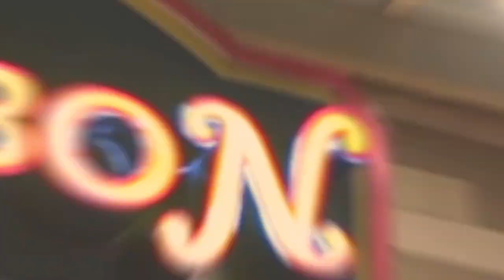Sosyalan sa Iloilo Before Nauso ang Social Distancing - 4 Reunions Before ECQ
Even with the community quarantine lifted, social customs and interactions won't be the same if the coronavirus is still within circulation and vaccines are still non-existent.

We miss going out with our friends but let's remain cautious. Vigilance is still essential.

This is a throwback to the 4 reunions I attended just weeks before the Enhanced Community Quarantine was ordered.

Visit ILONGGO DAD's WEBSITES!!